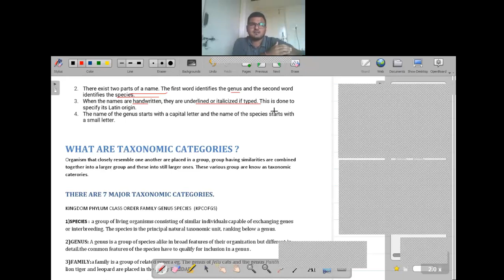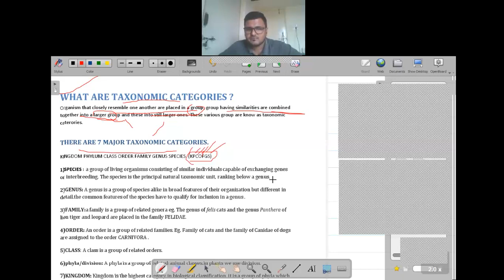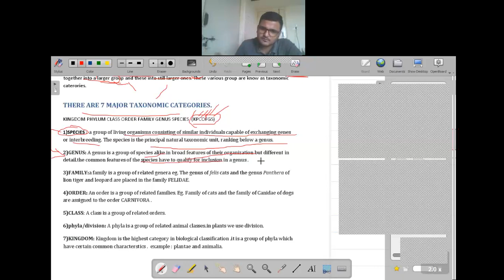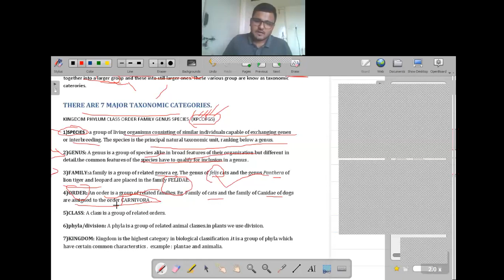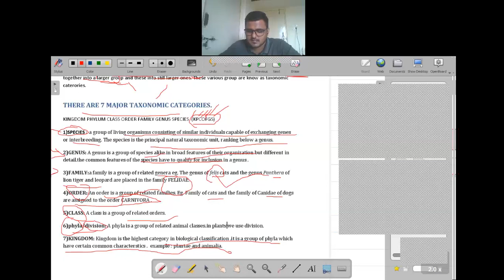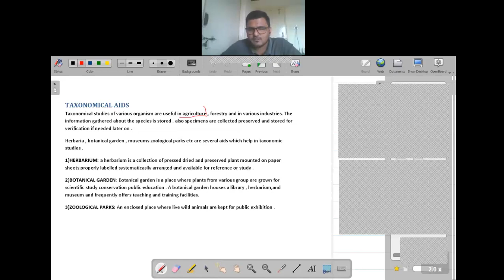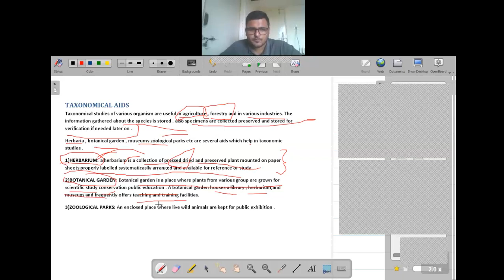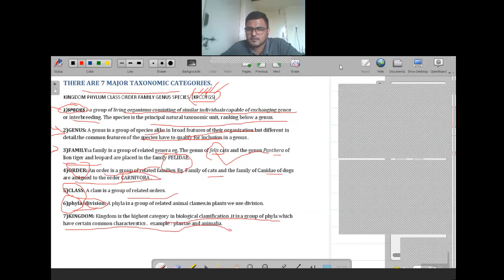16 JULY (THU) THE LIVING WORLD LECTURE 1 PART 2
CLASS BY VIPIN SIR